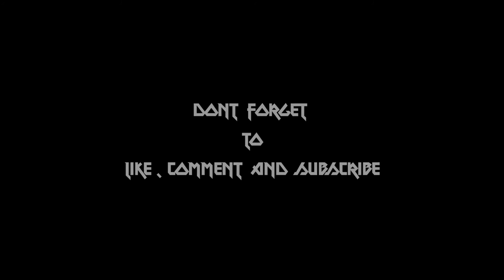Go karting | BMS | creativebugs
Go karting After movie | event organized by BMS | Photography partner Creativebugs production|